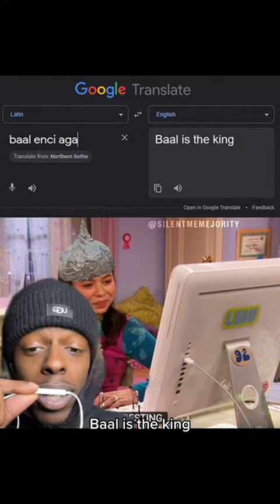The Horrific Details & Truth of the Balenciaga Scandal😳..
Balenciaga has a history along with the other brands like G*cci, YSL , etc. that has pushed out Racist  promo shoots for THEIR clothing, Satanic Symbolism , Child Abuse/Exposure, Pedophilia , and so much more. We finally got a glimpse of the Horrific things that take place behind the Scenes at Balenciaga😳!

Lets Dive into it🤯..